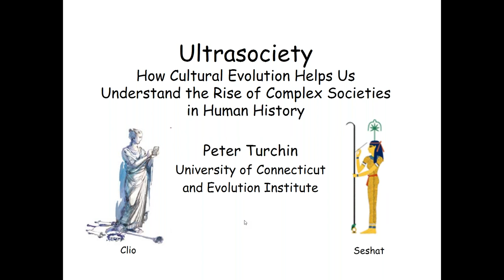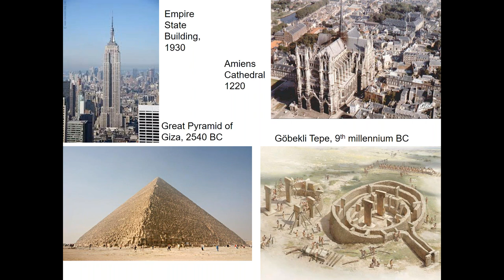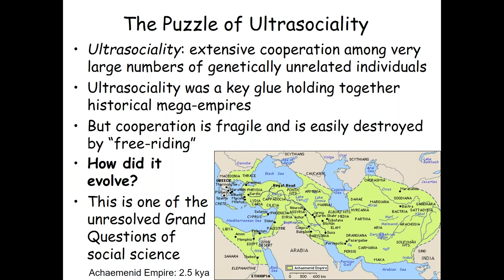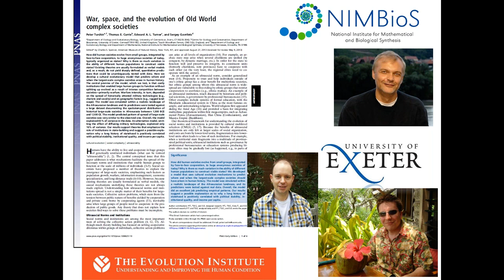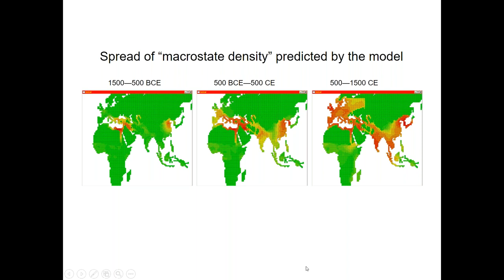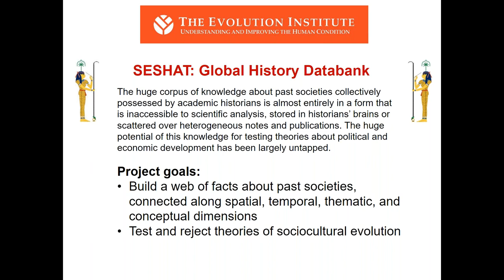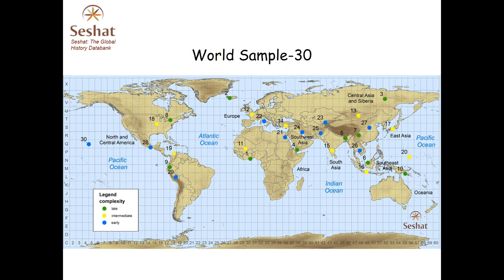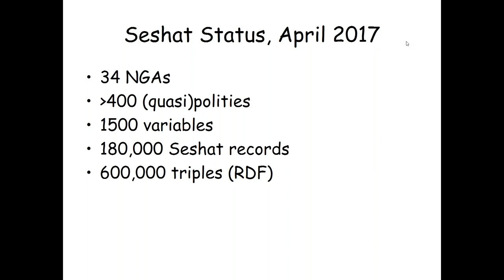This View of History: A Conversation With Peter Turchin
This webinar features evolutionary anthropologist and author Peter Turchin discussing his new book “Ultrasociety: How 10,000 Years of War Made Humans the Greatest Cooperators on Earth”.